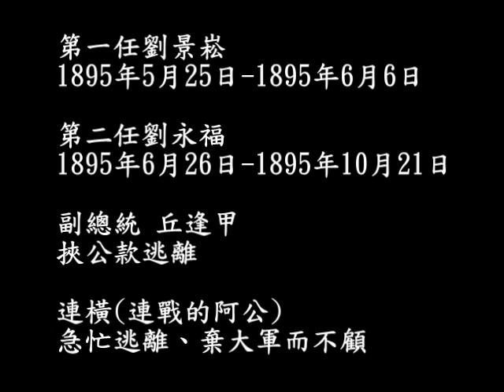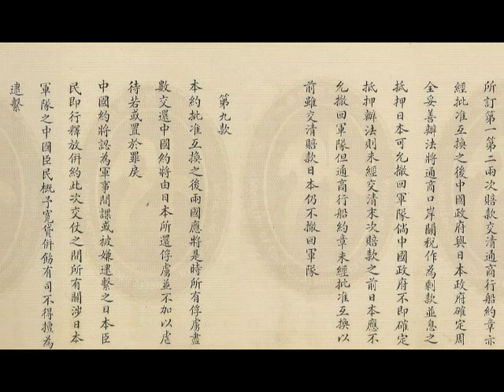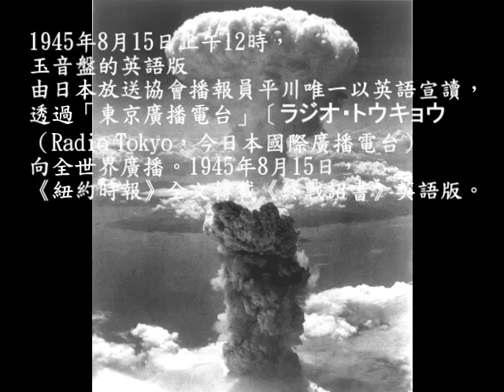台灣百年近代史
1895年到現在從殖民到帝國又返到次殖民
台灣人的悲慘命運如一場悲劇
小林旭演唱  歌名:古城の月

作詞：阿久悠
作曲：小椋佳

ひとり 古城にたたずめば
時の流れの音がする
むかし詩を読む人がいて
哀れといった月の影
酒くみかわせ 若者よ
琴つまびけよ 乙女ごよ
古城は風と月ばかり

夢は砕けて夢と知り
愛は破れて愛と知り
時は流れて時と知り

友は別れて友と知る

花に見とれる日もあれば
松のそよぎに泣く時も
思いたどれば幾年の
姿が胸によみがえる
文読みかえせ 若者よ
恋抱きしめよ 乙女ごよ